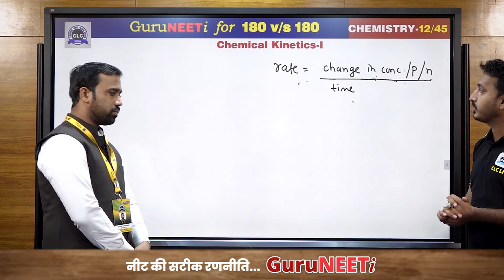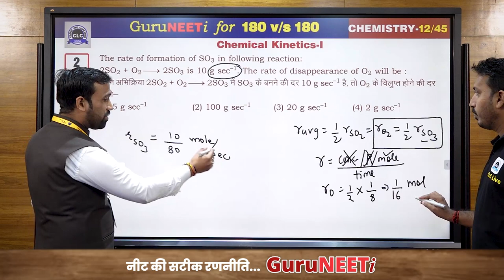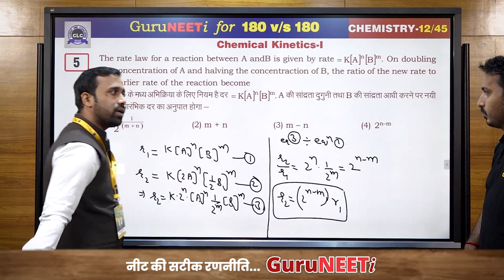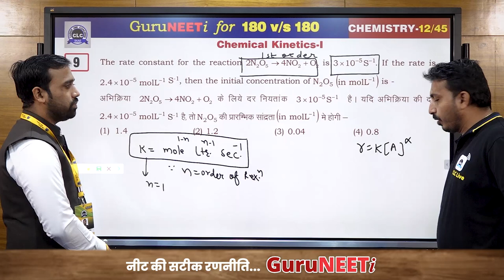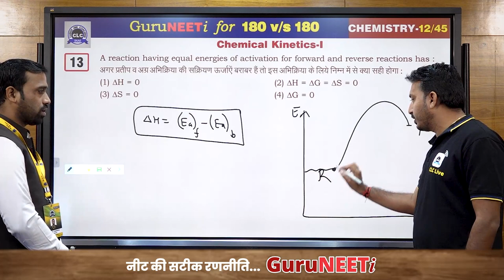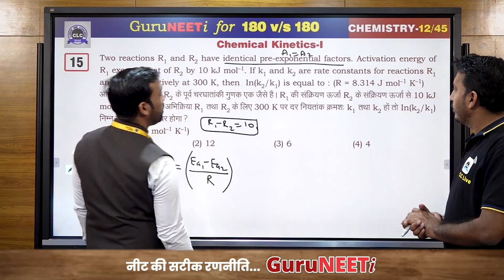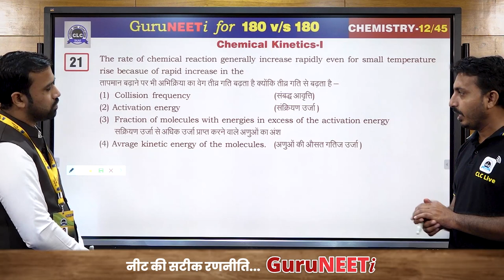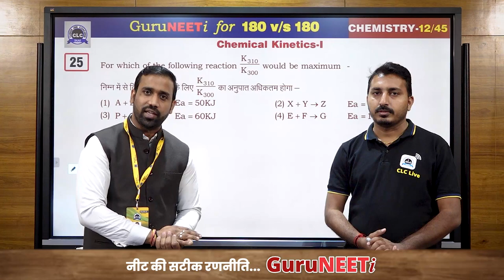12/45 Chemical Kinetics- I || Chemistry || GuruNEETi || 180vs180 || CLC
12/45 Chemical Kinetics- I (Chemistry)

Solution by : Sanjay Sir & Hanuman Sir